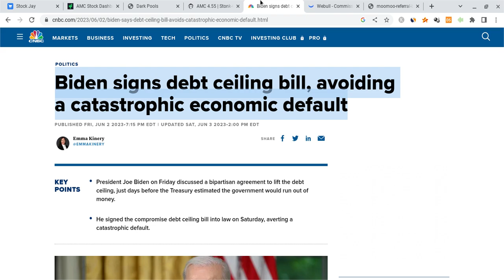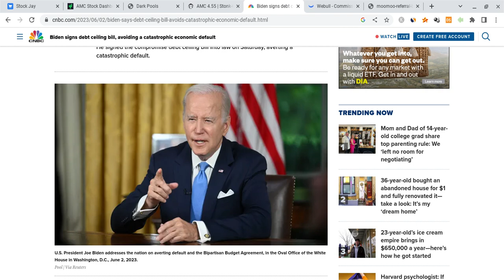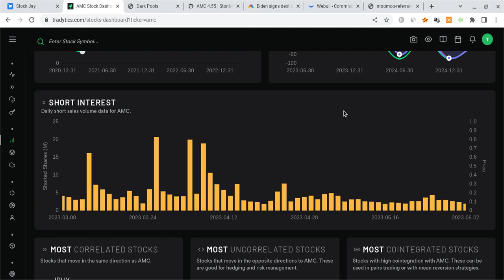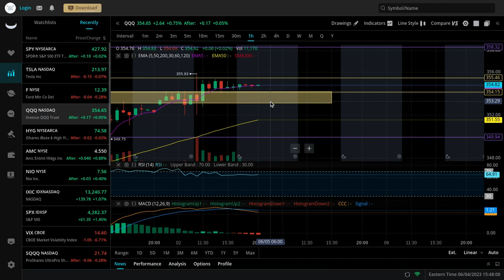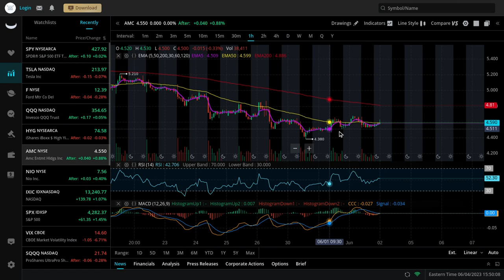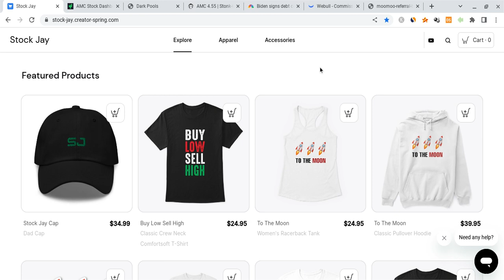🔥 AMC STOCK MONDAY PREDICTION!!! MUST WATCH AMC, SPY, TSLA, QQQ, AAPL, & NVDA PREDICTIONS!!! 🚀